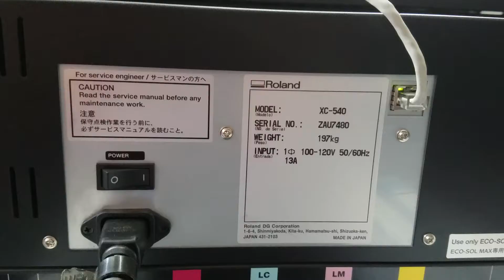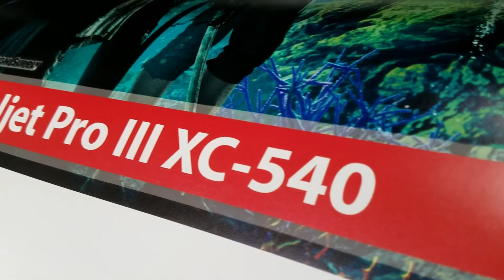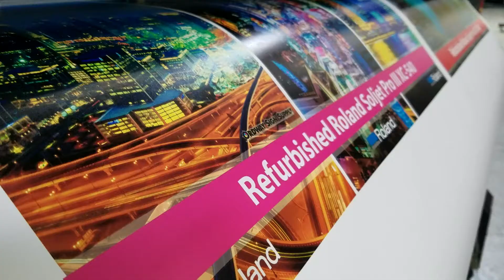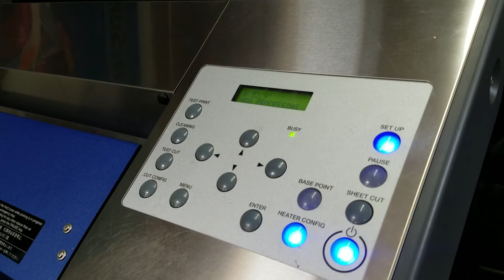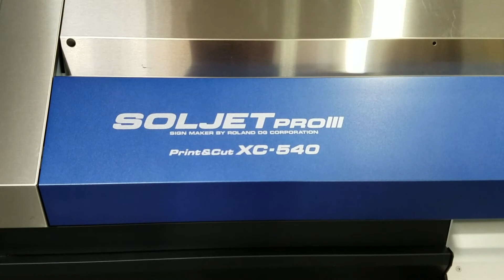For Sale! Refurbished Roland Soljet Pro III XC-540 $11,995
- Refurbished Roland Soljet Pro III XC-540
- 54" printer/cutter
- 6 Color: Dual CMYKLcLm
- Roland VersaWorks RIP Software included
- Take-up unit included
- Existing Ink included
- Free local delivery
- Free Installation and training (while onsite)